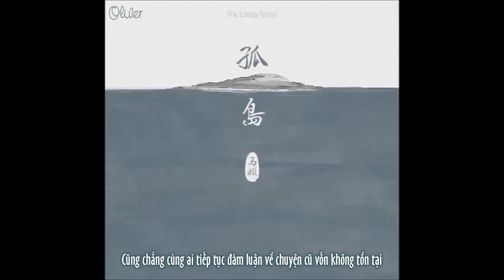[Vietsub] 01 Intro - Mã Địch 馬頔